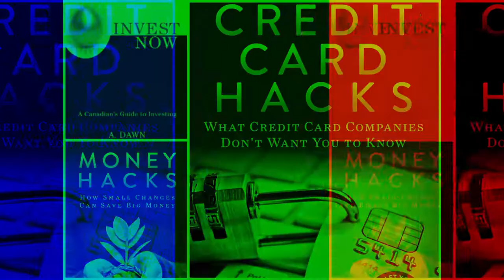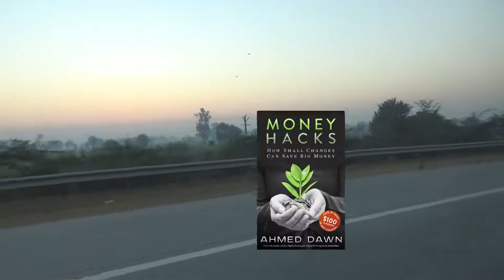Highway to Taj Mahal | New Delhi to Agra | 18D17 Day 3A | India Travel Vlog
You are watching one of my India Travel Videos and today I am taking the Yamuna Expressway to Agra where the Taj Mahal is located.

India is a vast country with a variety of landscapes and you can experience of it as I continue my journey on this highway.

I had to leave New Delhi very early morning as it takes about 3 hours to reach Agra.Cutting through the dark morning, changing landscapes, sun rising in front ... all made it a unique experience to share.

My next video will be in Agra and then I will head to the Taj Mahal.

Location: New Delhi & Agra, India.

This is my Day 3 travel video in India.

Ahmed Dawn's India travel video.